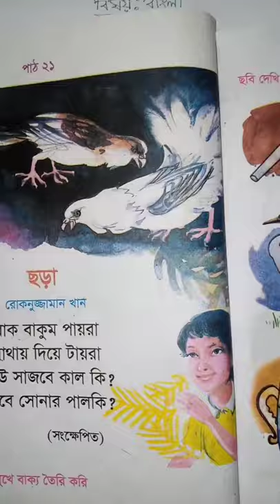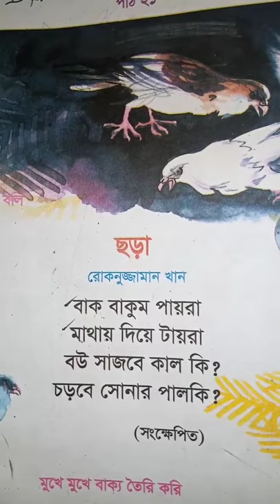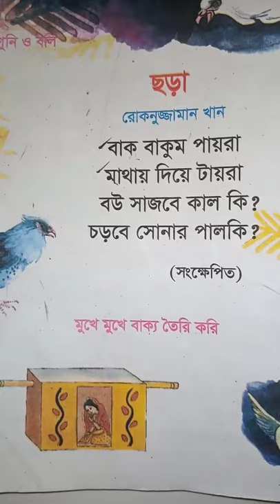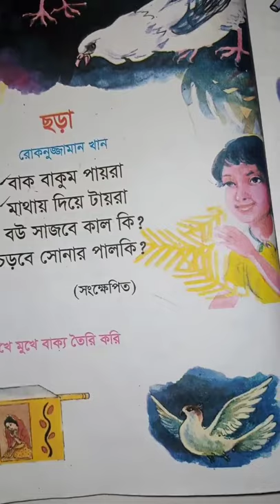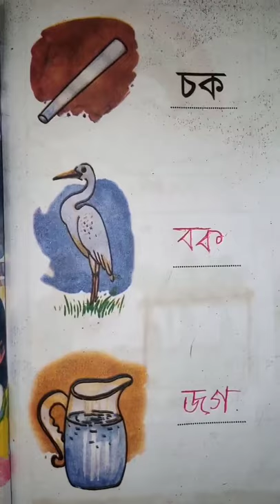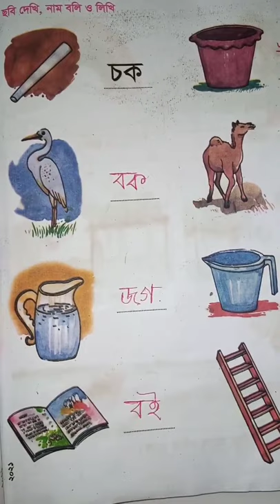শ্রেণী : ১ম ,বিষয় : বাংলা , পাঠ :- ২২ এবং২৩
শিক্ষার্থীরা ছড়া টি শিখবে এবং ছড়া থেকে বিভিন্ন শব্দ নিয়ে বাক্য তৈরি করতে পারবে।